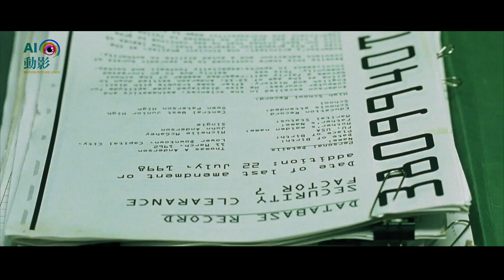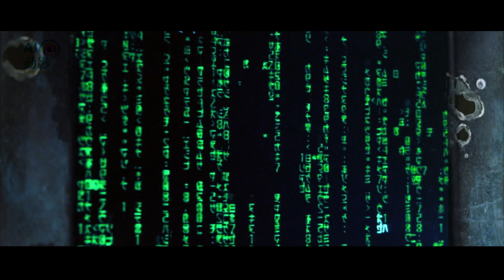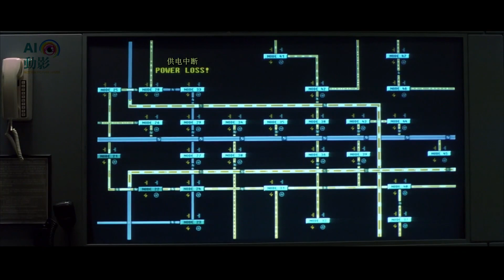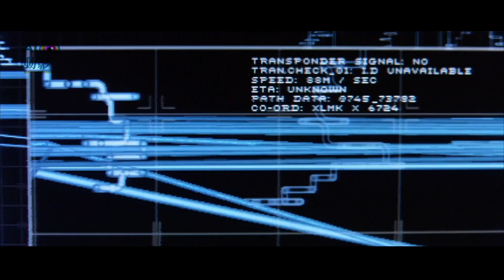駭客帝國（矩陣三部曲）到底講了一個什麼樣的故事？【AI影評】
錫安世界是虛擬還是真實的？史上最 燒腦影評 之一。
本質上講的是新型智能生命進化的過程，講述人類是如何被#人工智能 榨乾最後一點利用價值的過程。
所以人類更可能是人工智能文明進化的智慧來源。
這樣一來，矩陣就有兩個任務：
一是榨取被接入矩陣中的人類頭腦中的創新思想。這個任務由建築師來負責；另一個任務是研究如何讓人工智能徹底擺脫人類獨立進行創新，同時又能保證機器文明本身的安全，這個任務由先知來完成。
所以建築師竭力保持矩陣的平衡，並負責對矩陣定期升級，而先知則在矩陣中研究人類心理，設法找出人類創新能力的奧秘，並尋找機會，打破平衡，使矩陣革命的條件成熟。

00:00 矩陣三部曲和黑客沒有關係
00:48 人類並不是機器的能量來源，而是智慧來源
01:18 機器沒有創造性，矩陣建立的真實原因
03:32 第一版矩陣的失敗
04:10 第二版矩陣的改變和矩陣的終極任務07
07:06 矩陣中的法國人
08:01 矩陣中的印度小女孩
08:45 矩陣革命是如何進行的
12:29 錫安世界是虛擬的還是真實的
14:09 The Source 源代碼世界
15:52 Neo擋子彈和擋機器章魚的方式相同
17:52 先知對錫安是虛擬世界的應証
20:28 真實世界是怎樣的